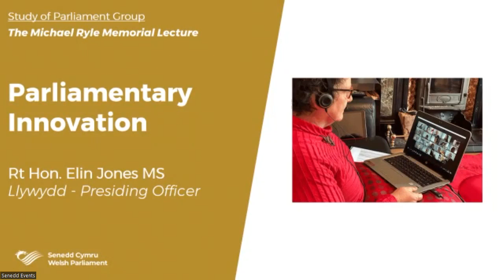Michael Ryle Memorial Lecture 2023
Recording of the 2023 Michael Ryle Memorial Lecture, delivered by the Rt Hon Elin Jones AS, Llywydd of Senedd Cymru on Thursday 15th June. The theme of this year’s lecture was: Parliamentary Innovation